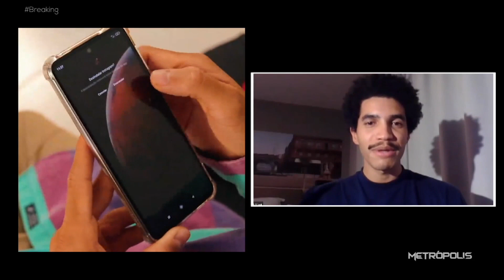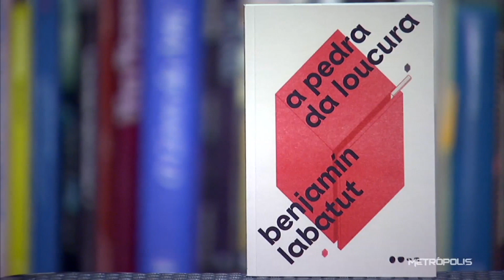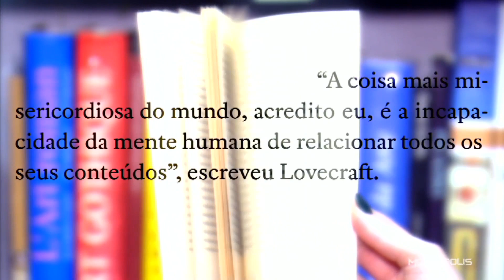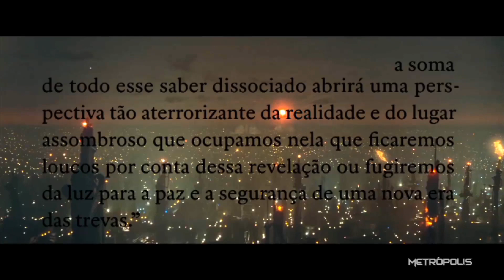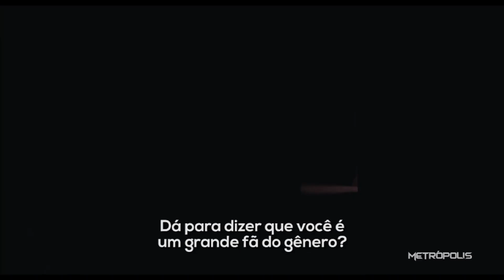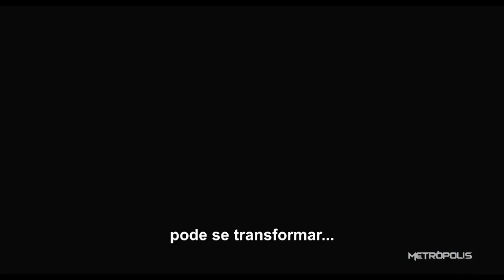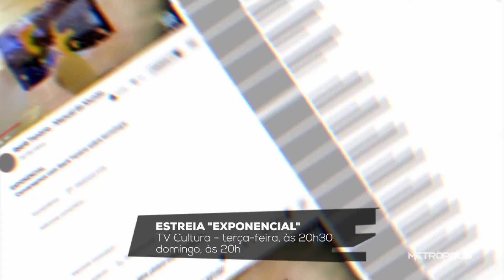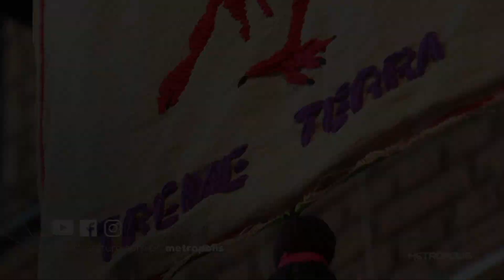Breaking | 04/11/22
Forma a roda, porque hoje tem breaking! Fomos conhecer dois praticantes da dança: Fabiana "FaBGirl" Balduína e Mirley Allef!

O suspense que já é considerado o melhor filme do ano! Falamos com o elenco do filme 'Noites Brutais', que chegou ao streaming.

A Festa Literária de Paraty ainda nem começou mas já temos um dos convidados por aqui. É o aclamado escritor chileno Benjamin Labatut, que fala sobre os seus dois livros traduzidos para o português.